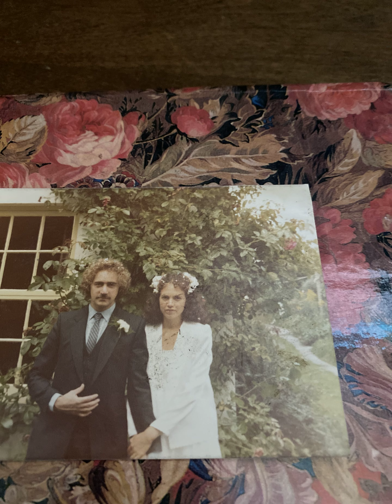Voice.club - Memoir - Milestones in My Life - by Margarida Brei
- Asked about the most momentous occasions and milestones in my life, my thoughts rolled like a powerful ocean.

The first momentous occasion was my meeting the young man who would make such an impact on my life. He provided the love any human really craved and needed. Care, security, listening ears, good looks and a hidden sweetness. Luckily, I received an abundance of each. So much so that we are still together after 40 odd years of marriage.

Graduating with a B.A. Honours in English and American Literature was a true milestone because I was the first person in my family to do so. Vividly, I remember hearing my name called and walking through the New Coventry Cathedral in my black gown and mortar. Truly a memorable graduation ceremony. My mother and my fiancé were in the audience. Mother uncharacteristically called out my name causing me to smile confidently. Later, with a backdrop of the Old Cathedral, photos of a very happy young me were taken.

Marriage on a beautiful sunny August day to the man I loved.

My career as a teacher began in a rough school in Birmingham, England. My dream was to emigrate abroad and teach ESL in an exotic hot country.

Five months pregnant, I was uncomfortably cramped on a plane flying towards Montreal,  French Canada. As newlyweds and not quite married a year, we were emigrating. An often scary experience. Security guards carried guns while drivers drove manically fast, only applying brakes immediately behind a vehicle.  The company relocating us failed to meet us at the airport! Had our furniture not been on a ship travelling the Atlantic, I would have boarded the next flight home. After all, our house in George Elliot country was still on the market owing to the recession. It was the stupid recession which encouraged my husband to apply for a job in the Daily Mirror without even consulting me!

Next momentous event was giving birth in a faraway hospital on a snowy day. A beautiful baby girl born exactly on her anticipated birth date. So very perfect!